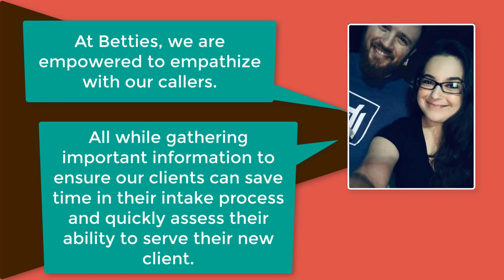Amber talks about our empathy for callers.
When people reach out to an attorney, they need more than a cold intake process, they need the personal touch. Amber describes an emotional moment while taking a call and how it related to her own life.